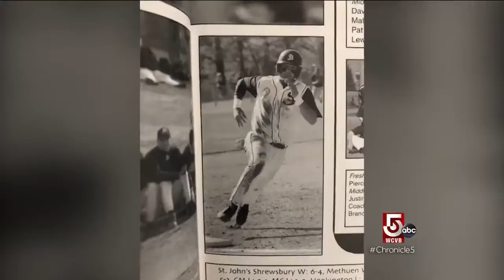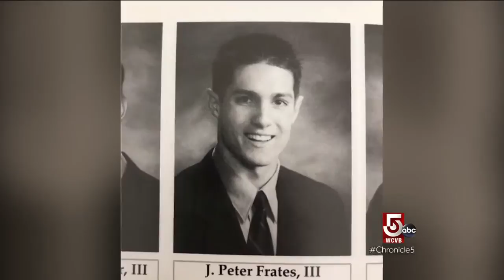Saint John’s Prep takes the championship